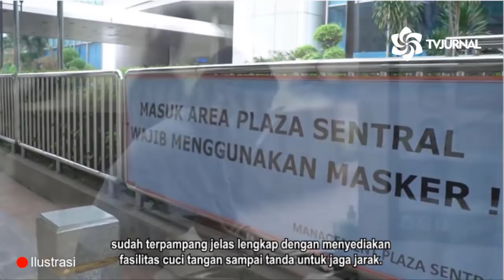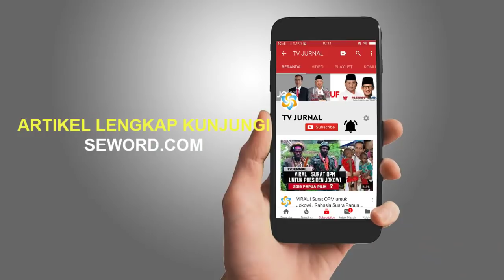KADRUN KEPANASAN MELIHAT INI ⚠️ DULU RIVAL KINI JADI MENTERI JOKOWI ❓SALAM 02 PRABOWO-SANDI 🔥🤣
-Masalah Prabowo tersangkut kasus pembunuhan, penguasaan lahan dan seterusnya, juga perlu untuk kita lupakan.

Karena toh pada akhirnya, mereka kini sudah menjadi menteri.

Percuma saja kita membahas soal kasus-kasus hukum yang melekat pada Prabowo Sandiaga, karena ketika mereka jadi menteri, maka otomatis bersihlah nama buruk mereka.

Seolah kasus hoax Ratna Sarumpaet tak pernah ada. Seolah kerusuhan, provokasi Fadli Zon dengan peluru, sampai pidato provokatif Prabowo terkait kemenangannya di Pilpres 2019, semuanya tidak pernah terjadi.

Prabowo tetap terhormat meski pernah menyebarkan hoax. Sandiaga juga kini terlihat berwibawa meski dulu pernah menaru pete di kepalanya.

Jika memang ini adalah contoh persatuan, saya akan sangat gembira. Tapi mohon maaf, kecurigaan main mata dan kongkalikong di Pilpres 2019 juga tak bisa serta merta dihapuskan.

Apakah majunya Prabowo disengaja? Hanya demi mengamankan Jokowi dua periode? Agar tak ada calon lain yang bisa maju sebagai penantang? Karena Prabowo lebih mudah dikalahkan. Lalu sebagai kompensasi Prabowo Sandiaga menuntut posisi menteri? Ataukah semua ini benar-benar hanya kebetulan belaka?

Masih banyak pertanyaan lainnya. Tapi itu tak terlalu penting. Asalkan pada akhirnya rakyat masih mau menerima sistem demokrasi dan pemilu seperti yang sudah ada sekarang. Kalau rakyat mulai menolak, skeptis dan tidak percaya, maka sistem selain demokrasi akan disodor-sodorkan. Begitulah kura-kura.